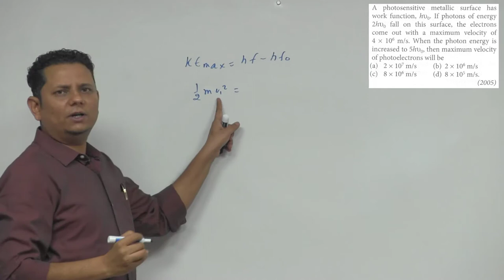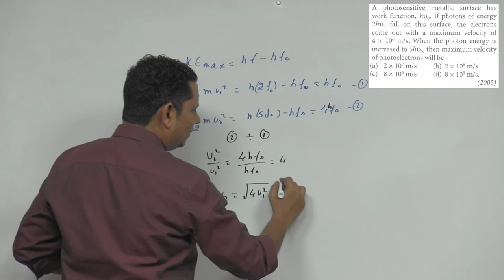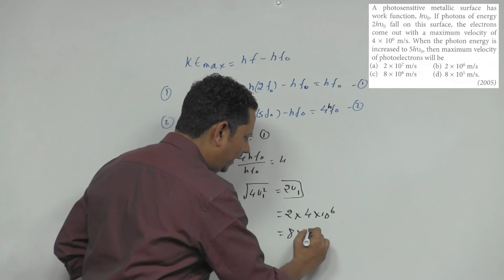A photosensitive metallic surface has work function . If photons of energy fall on this surface the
A photosensitive metallic surface has work function . If photons of energy  fall on this surface the electrons come out with a maximum velocity of 4×106 m/s. When the photon energy is increases to then maximum velocity of photo electron will be